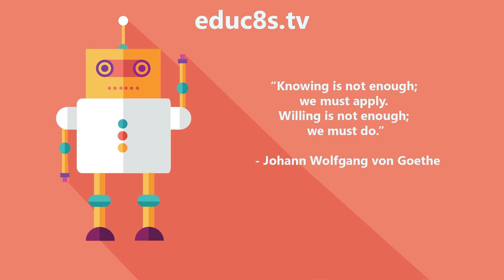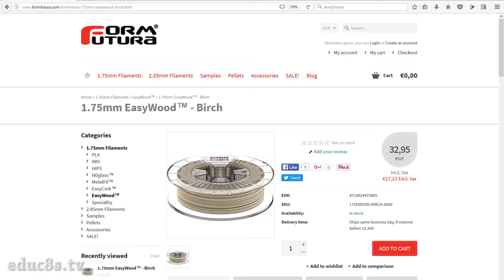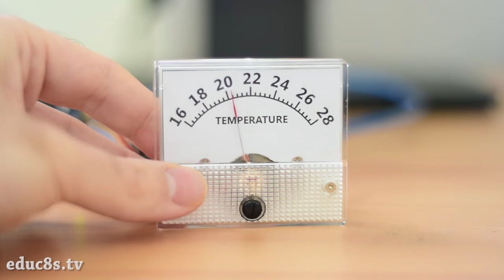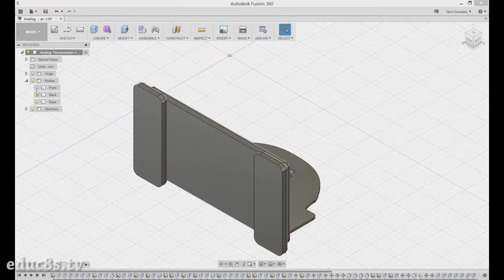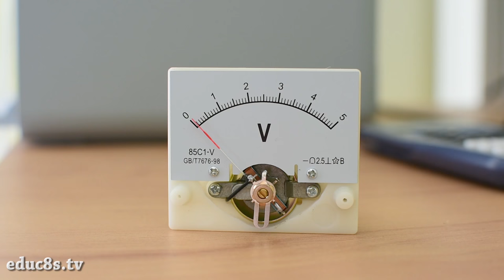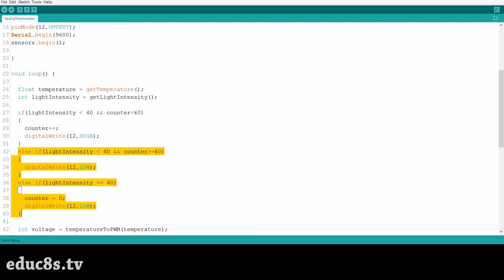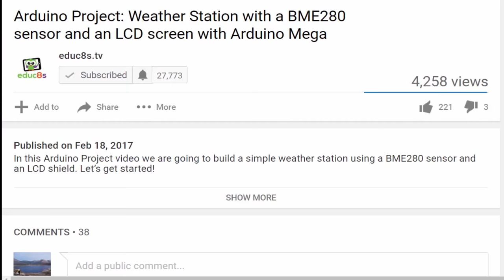Arduino thermometer project - Art Deco style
In this Arduino Project video we are going to build this lovely Arduino thermometer with a unique art deco style.

The design of this thermometer is fantastic in my opinion. It is based on the design of a commercial thermometer that was designed 100 years ago. I made some changes to the design in order to fit inside modern electronics, a photoresistor to detect darkness, some LEDs to illuminate at night, and of course an Arduino as the brains of the thermometer. I 3D printed the enclosure using wood filament. As you can see, the project is reporting the temperature, and in my opinion, it looks great. I love vintage objects and I very excited now that I can make my own using my 3D printer! Let's see how to build this project!